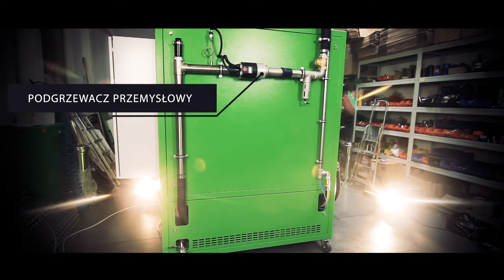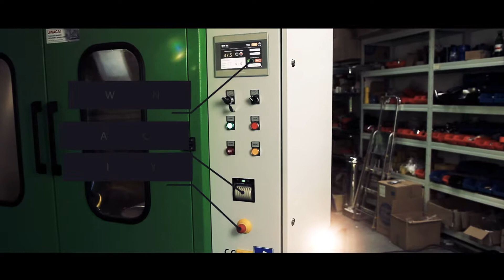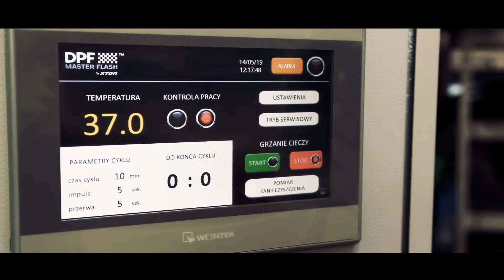Dpf Master Flash Professional - polskie urządzenie do czyszczenia / regeneracji DPF- DPF machines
Firma XTON™ jest producentem, a także dystrybutorem polskiej maszyny DPF MASTER FLASH. Nasz wyspecjalizowany zespół stworzył innowacyjny sprzęt, gwarantujący niemalże całkowite usunięcie pozostałości pyłu PM10, ceru i nagaru oleju, bez uszkodzenia filtra. Umożliwiając odzysk pierwotnej wydajności filtra do 99%. Wszystko to odbywa się zgodnie z najwyższymi standardami, jak i jest zgodne z dyrektywą maszynową nr 2006/42/WE.

Maszyna DPF Master Flash jest rozwiązaniem klasy PREMIUM do uzdatniania i czyszczenia wszystkich rodzajów filtrów cząstek stałych DPF/ FAP/GPF i katalizatorów. Mamy szerokie grono zadowolonych klientów zarówno na rynkach lokalnych, jak i zagranicznych. Jesteśmy specjalistami w dziedzinie automatyki.

Xton s.c.
ul. Franciszka Żwirki 31
33-300 Nowy Sącz Poland